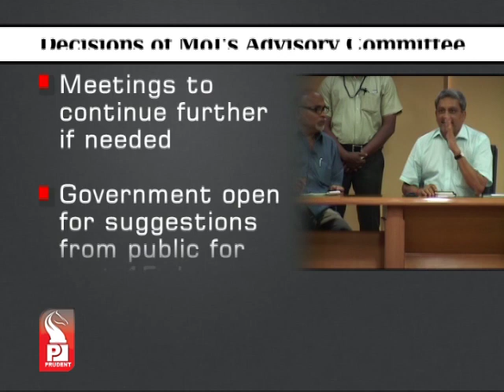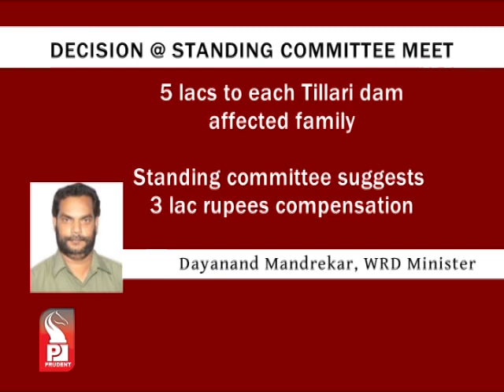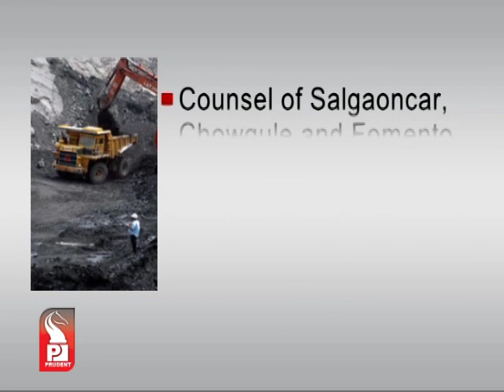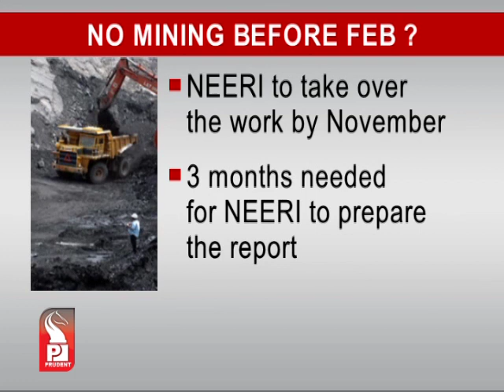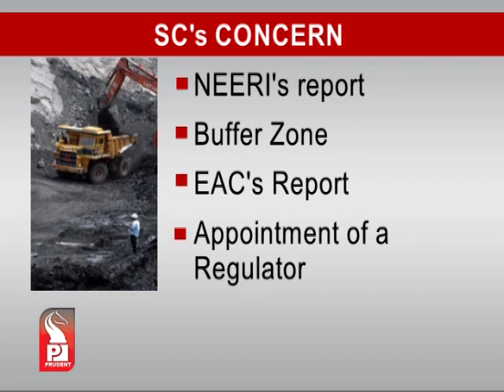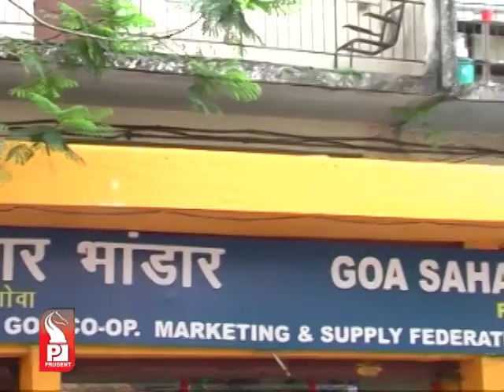Prudent Media English News 3 Oct 13 Part 1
Final decision on MoI by October end, continuous meetings in last week of October, Govt grants 15 days for public suggestions on MoI policy